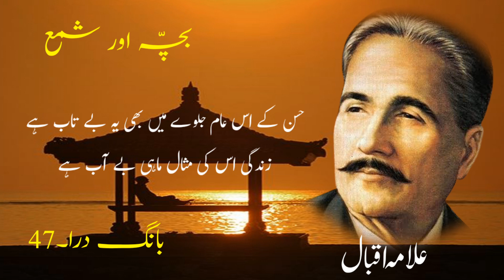Allama Iqbal || The Child And The Candle || بچّہ اور شمع || Bang e Dara:47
Allama Iqbal || The Child And The Candle || بچّہ اور شمع || Bang e Dara:47 || Naveed Choudhary Voice

Allama Iqbal || A Bird And The Fire Fly || ایک پرندہ اور جگنو || Bang e Dara:46